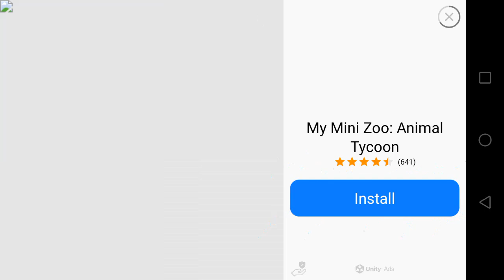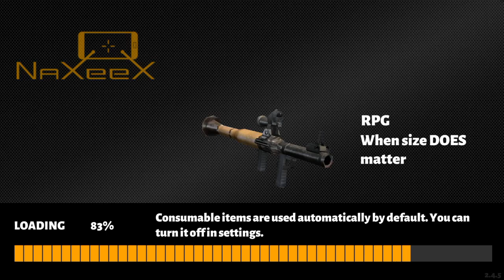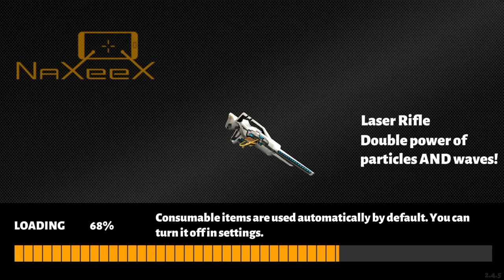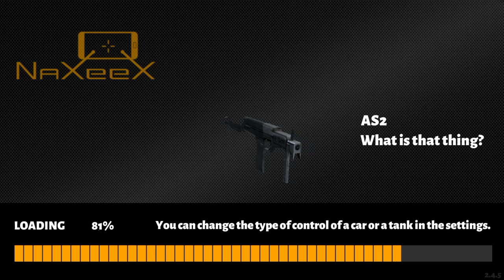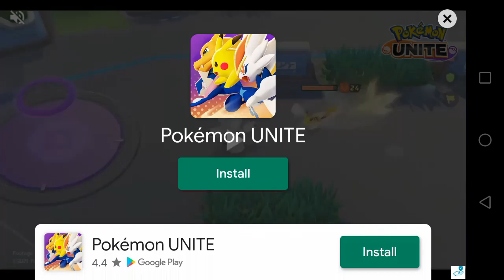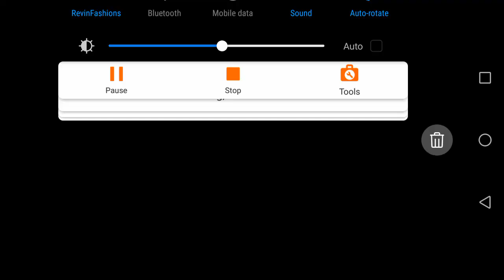Rope hero 3 part-2/tamil/on yesh explore!!!